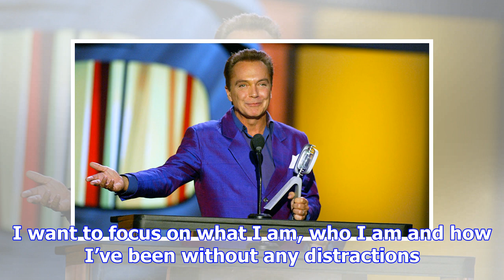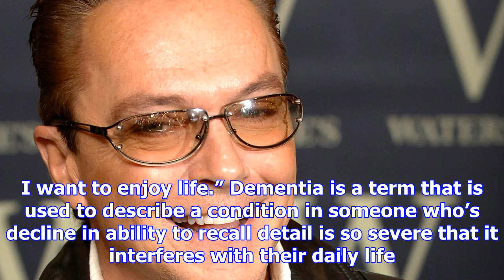Former pop idol david cassidy placed in medically induced coma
Cassidy had been placed into an induced coma after being admitted to the hospital five days ago. The...